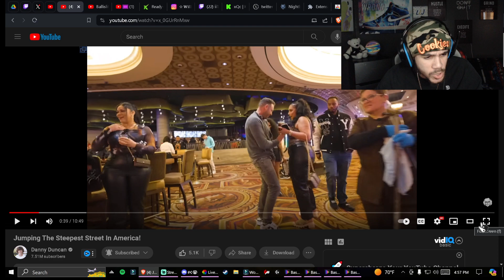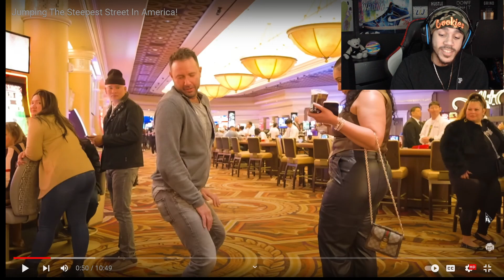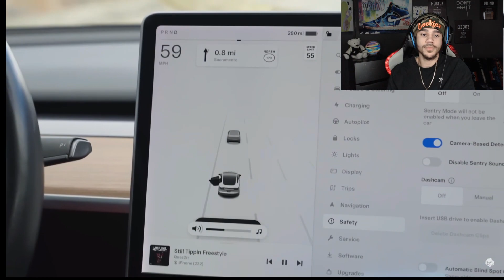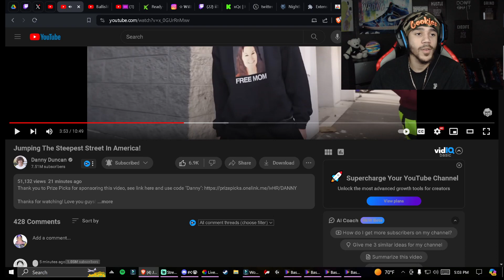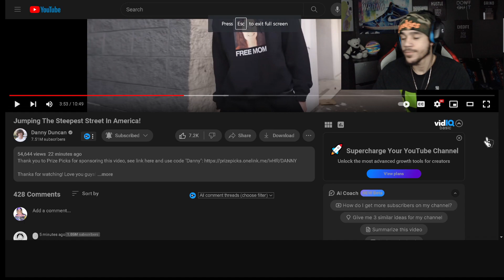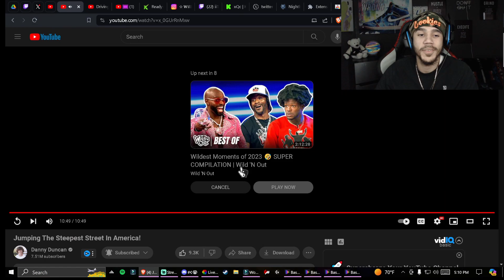Reacting To Danny Duncan Jumping The Steepest Street In America!